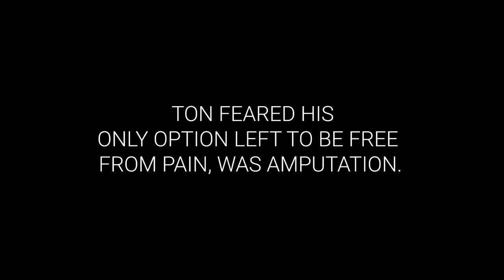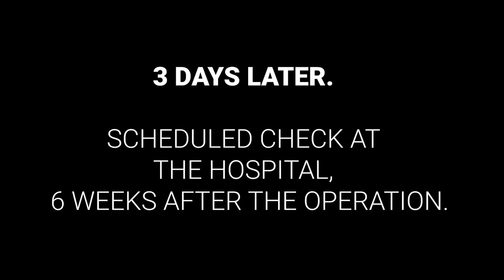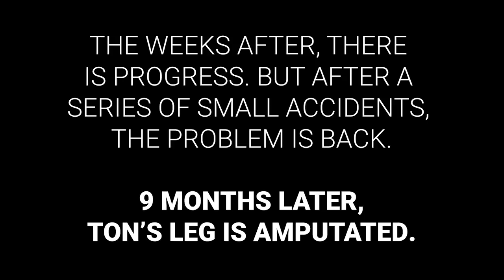Healing under fire! Ton's leg got healed... but later amputated!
"Because Torben prayed for him and made him stand on his damaged leg, the leg is now amputated. He overruled the doctors advice." This is one of the rumors that have been spread about Ton and what happened to him. These rumors are part of a bigger agenda to attack Christians worldwide on Biblical truth, to pray for the sick and to cast out demons - to do what Jesus called us to do! And to trust Jesus is able to cure both physical and emotional damage.

After the prayer for healing where Ton noticed improvements, Ton kept being checked by the doctor which noticed good improvement. The healing started but about 3 month later, a few accidents made progress stop, and then it went fast in the wrong way. The pain came back and eventually the only option left was amputation of the leg. Of course this is not the result everyone was hoping for, BUT... the miracle that Ton experienced, that his pain was gone and he could stand on his leg, and also that he lost his fear of water, led him to the decision that he wanted to follow Jesus and bury his old life in baptism. This event lead to them getting born again.

"We are in a way better position now then we were last year, even though Ton lost his leg.", say Ton's wife Mary-Ann.

Ton is also part of the Danish documentary 'Guds bedste børn' (God's Best Children) on TV2 Denmark.